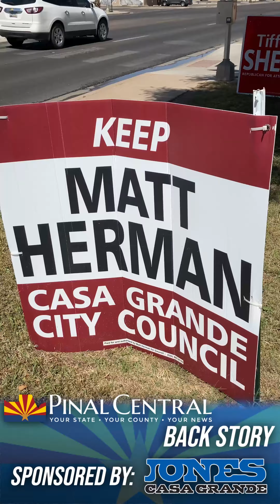Back Story July 12, 2022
CASA GRANDE — A serious ballot error regarding city council races means a separate council-only ballot will be mailed out for residents to use.

Thanks!